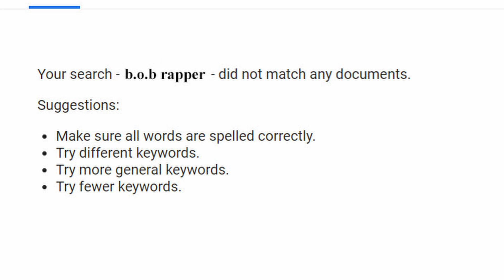When You Remember Something But No One Else Does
What you think you know is wrong...